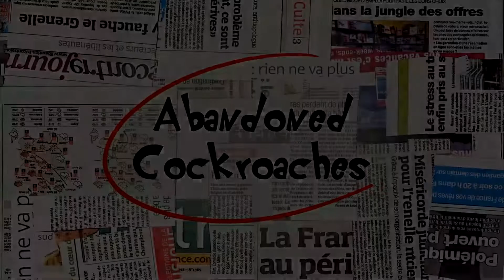Oggy and the Cockroaches ⛽Abandoned Cockroaches 💔 S03E04 Full Episode in HD